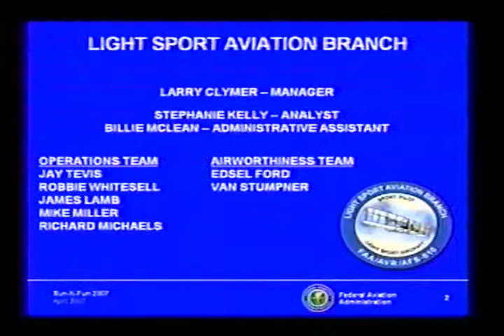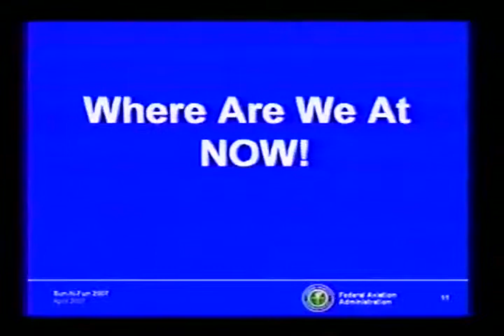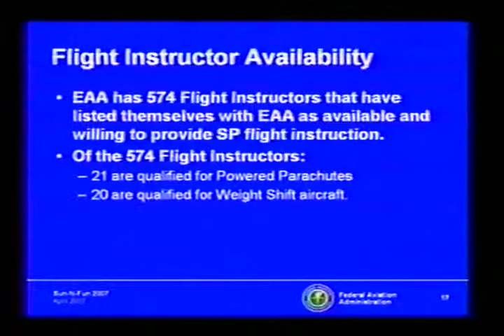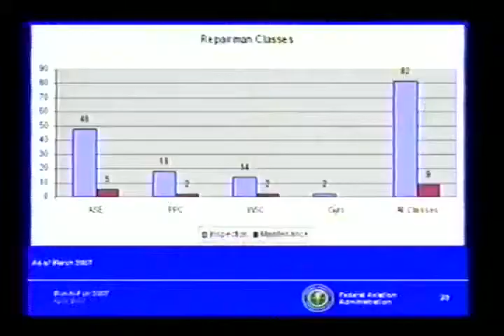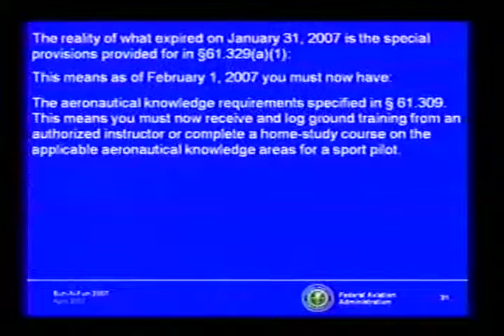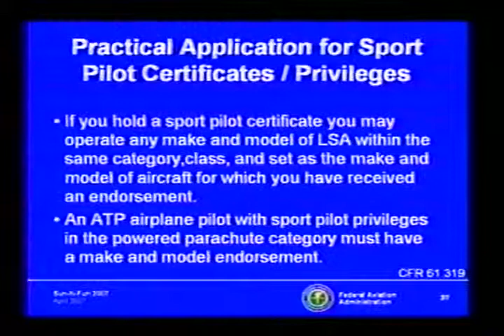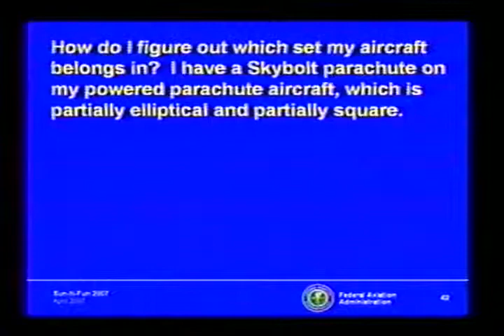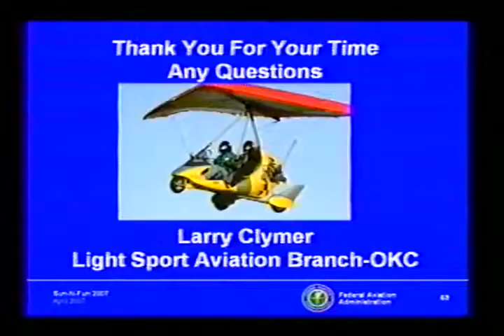FAA Seminar - Sport Aviation